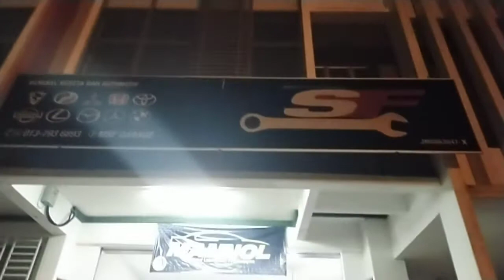Msf garage pasir gudang